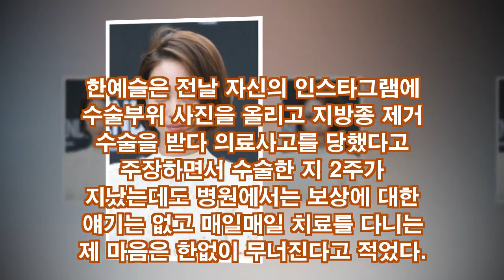배우 한예슬, "회복 지원..보상 논의 중"